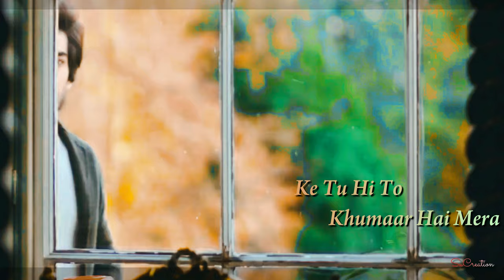Mohit Sehgal as Kabir 💙 from Badnaam .. Badnaam Streaming on Zee 5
Movie : Badnaam
Song : Tu pyar Hai mera from Badnaam
Singer : Yasser desai
actor : Mohit Sehgal